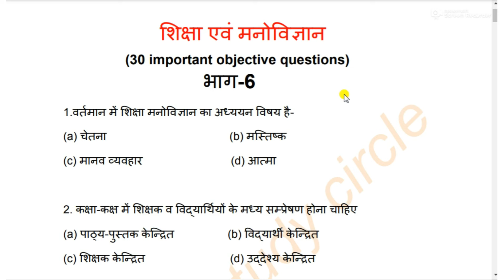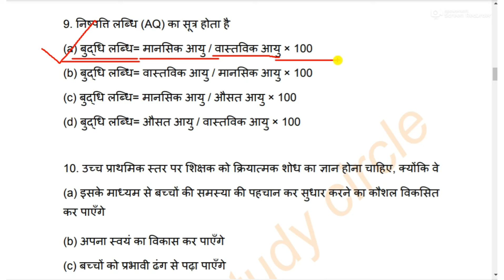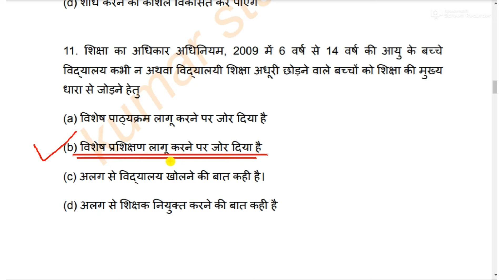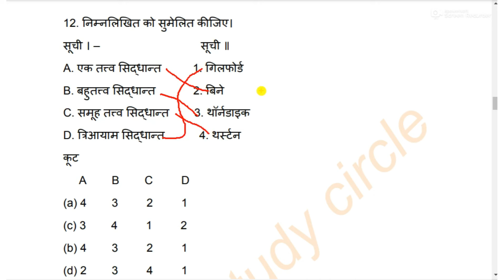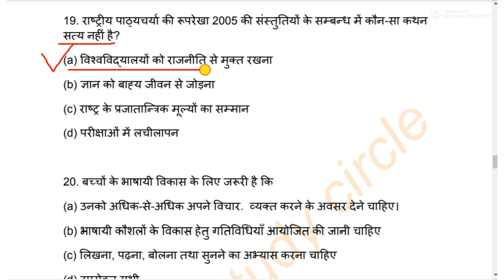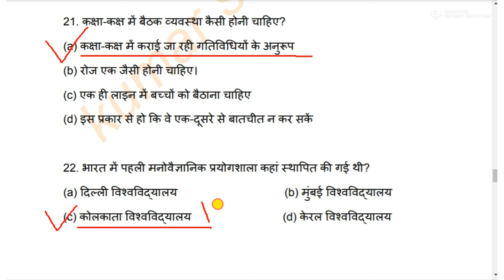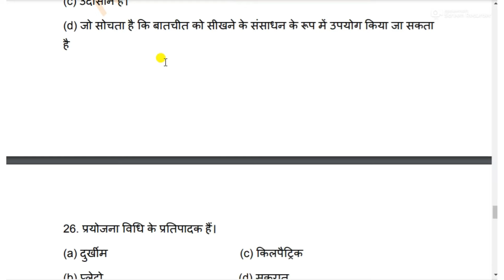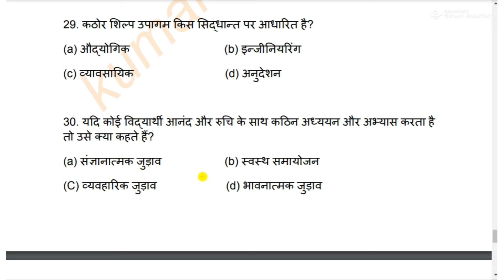Cg Hostel warden || छग छात्रावास अधीक्षक || शिक्षा एवं मनोविज्ञान (Education and Psychology) part 6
How is education related to psychology?
Who is the father of educational psychology?
What is the scope of psychology and education?
शिक्षा मनोविज्ञान से कैसे संबंधित है?